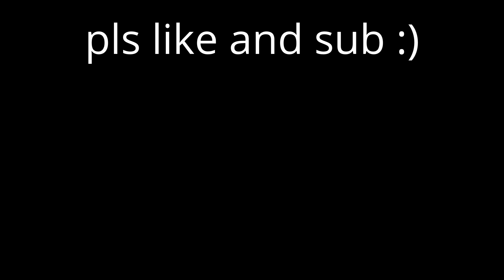so I got 400 WINS... (Roblox Bedwars)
Today while streaming the new update for Roblox Bedwars, I also happened to get my 400th win in the game too! Here's uncut footage of the win!